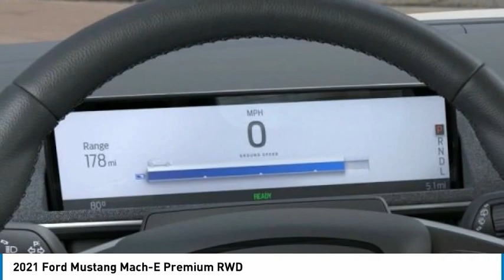2021 Ford Mustang Mach-E North Hollywood,Los Angeles,San Fernando Valley,Glendale,Burbank G10553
2021 Ford Mustang Mach-E Premium RWD

5500 Lankershim Blvd.

SUNRISE FORD NORTH HOLLYWOOD, PROUDLY SERVING NORTH HOLLYWOOD, LOS ANGELES, SAN FERNANDO VALLEY, GLENDALE, BURBANK, AND SURROUNDING CALIFORNIA LOCATIONS THIS RAPID RED 2021 Ford MUSTANG MACH-E IS EQUIPPED WITH A Electric Motor, AUTOMATIC TRANSMISSION, AND RECEIVES AN ESTIMATED 105 City/93 Hwy MPG. NORTH HOLLYWOOD CALIFORNIA 91601. Red 2021 Ford Mustang Mach-E Premium RWD Single-Speed Automatic Electric 266hp Recent Arrival! 105/93 City/Highway MPG